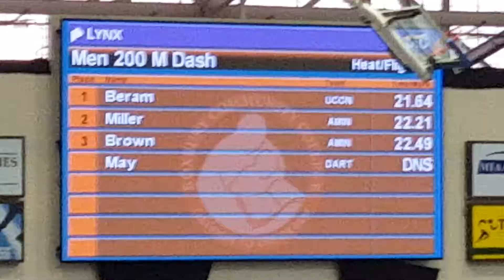New England Championships - Mens 200 meter Semi-Finals 2/2/18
Trenten Beram advances to the Finals of the mens 200 meter at the New England Championships (FAT: 21.64)